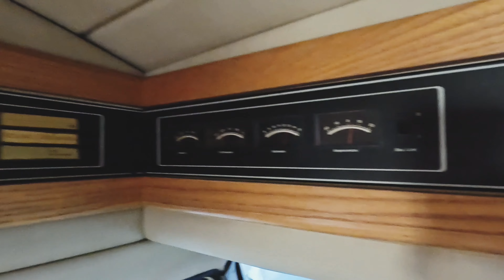Old Hobby 600 Camper (1989) In Lahti Caravan Exhibition 2023 Finland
Old Hobby 600 Camper (1989), Cadillac Eldorado Touring Coupe (1993) & Hymer Caravan In  Lahti Caravan Exhibition 2023 Finland

This video was shot in Lahti Caravan Exhibition 2023; Nostalgia kerho and SF-Caravan ry hall.